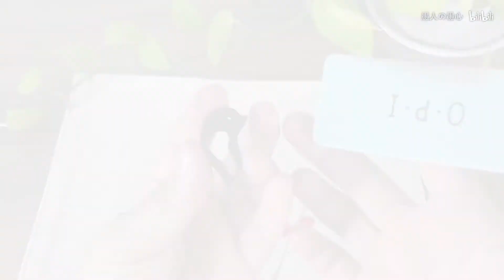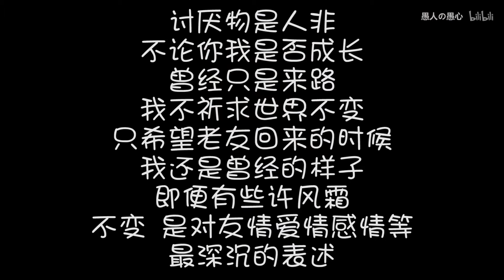咕咕咕UP做了个【同心海豚】，鸽子UP出世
其实，，我是说上周更新，，结果lol给忘了。。。对不起！！！！
我嘤嘤嘤给你们看好啦

材料包地址：淘宝搜店铺，愚心坊。搜关键词，愚心。
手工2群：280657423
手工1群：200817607